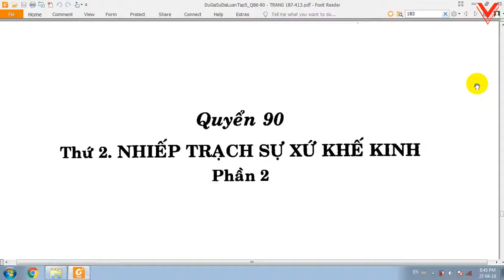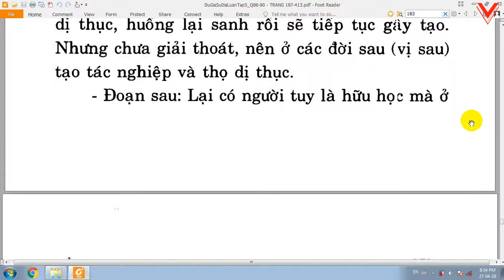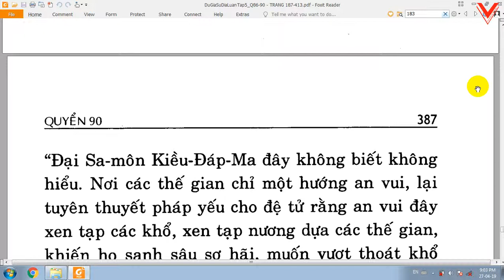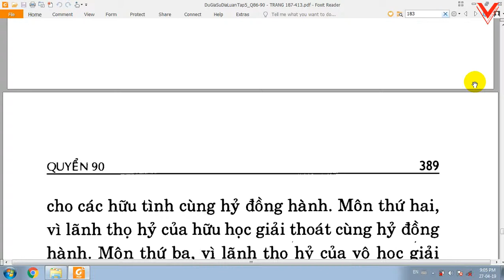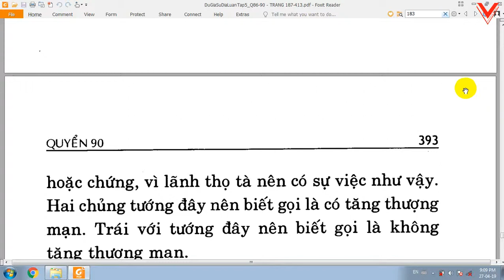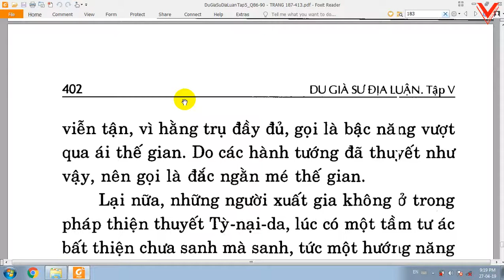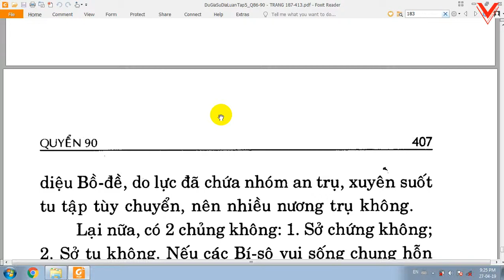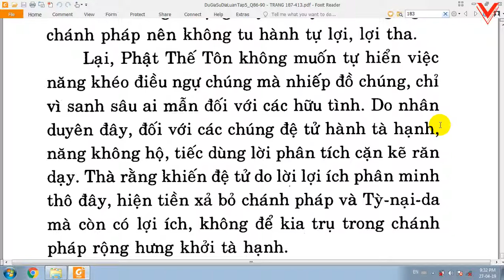Du Già Sư Địa Luận - Bồ tát Di Lặc - Việt dịch: Thích Giác Phổ - Trần Phá Nhạc (139)